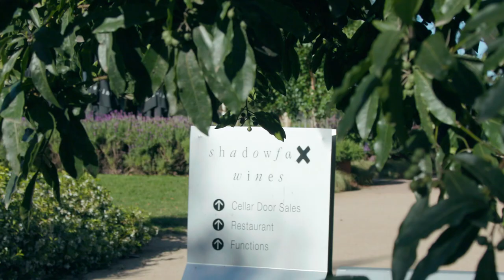Harpley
Copyright: FloodSlicer Pty Ltd 2018

Client: Lend Lease